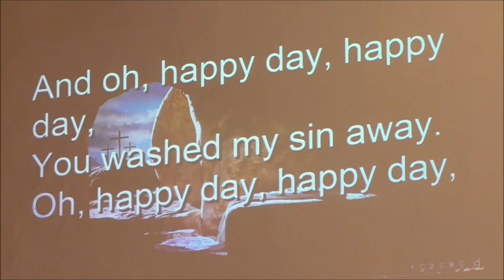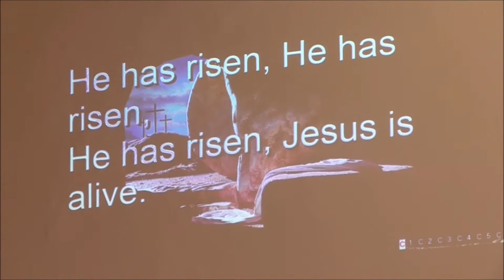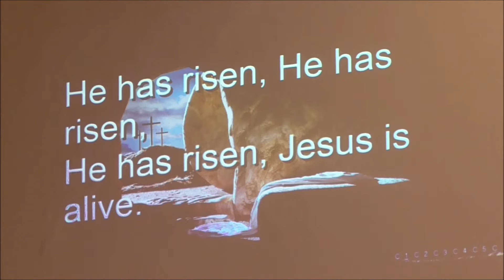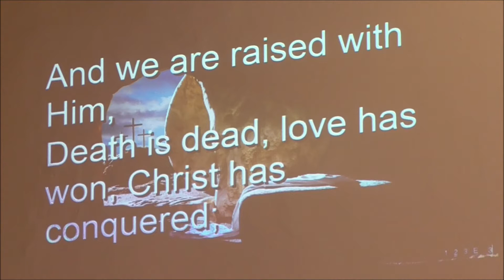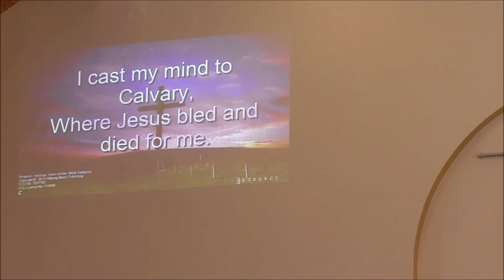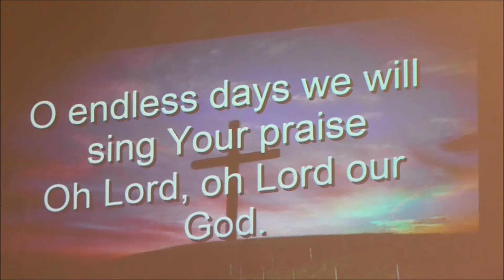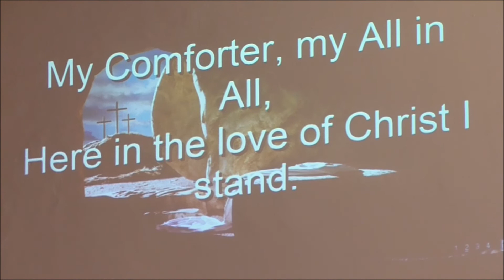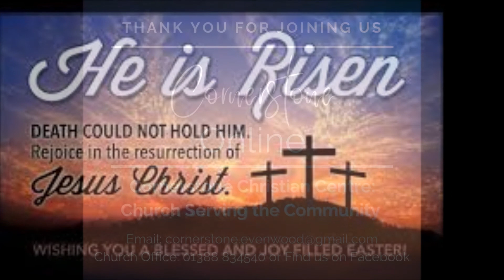Cornerstone Online - Easter Sunday 17th April 2022 - with Pastor Andrew